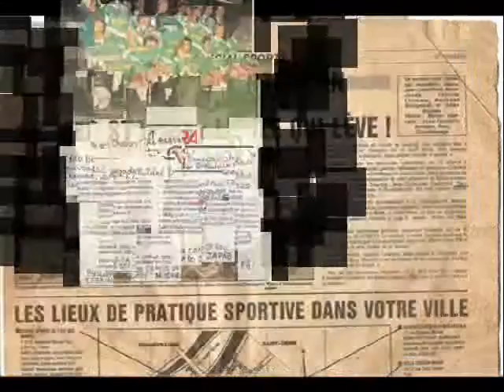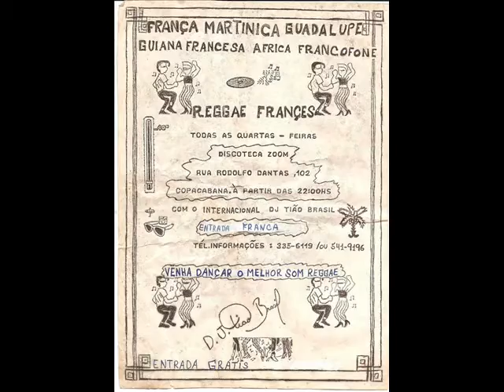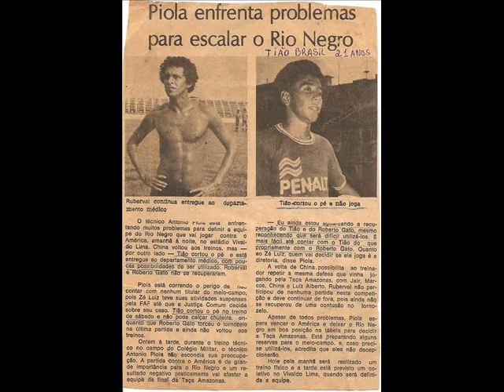MELO DA PAIXAO 2011 REGGAE ROOTS CARINHO & AMOR & SENSIBILIDADE & FELICIDADE - RAS DJ TIÃO BRASIL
O AMOR NO AR